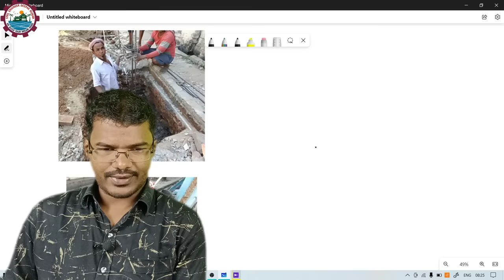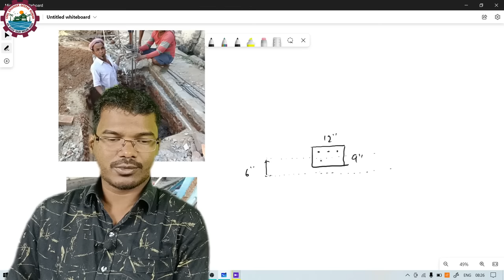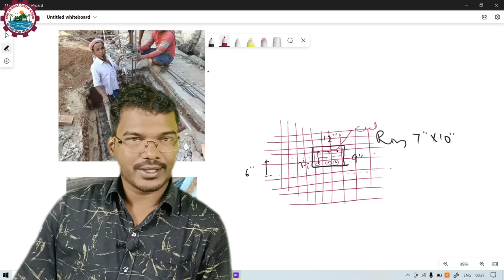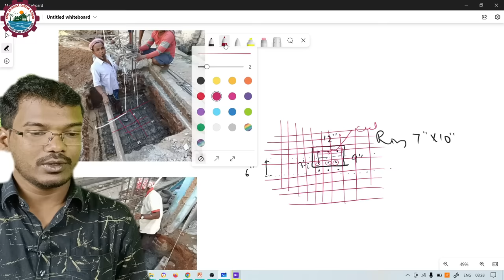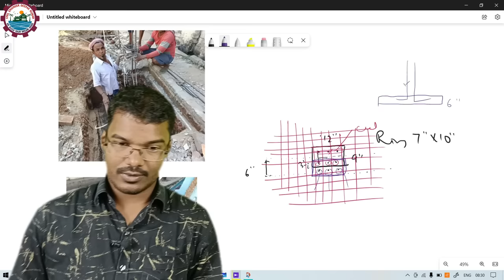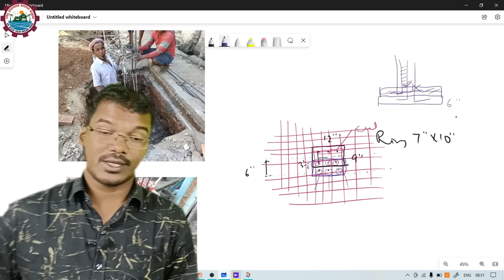6 इंच कॉलम बाहर बन जाये तब कैसे ठीक करे? | If Column Center Line Layout 6 inch out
kya aapke saath bhi esa hua hai?

Er. Deepak Kumar
Ph:- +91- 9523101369 (Call b/w- 9am to 8pm)
Rourkela, Odisha